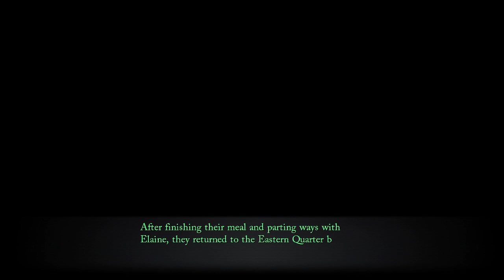The Legend of Heroes Trails Through DayBreak Part 30